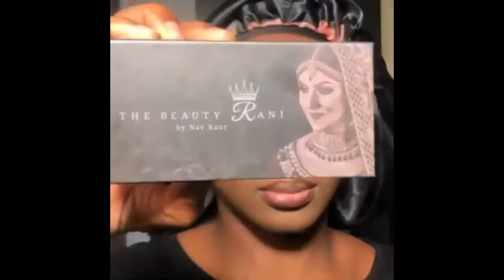NEW BEST MAKEUP TRANSFORMATIONS 2021! ❤ BEST MAKEUP COMPILATION ❤ LATEST TRENDS ❤ BEAUTY TRENDING